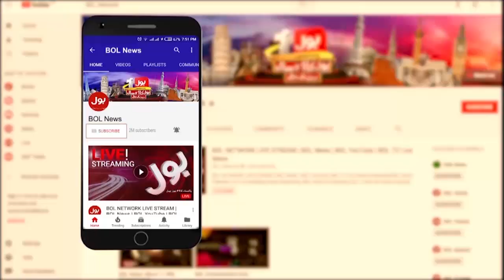Ishaq Dar as Finance Minister | Shabli Faraz Exclusive Talk | Breaking News